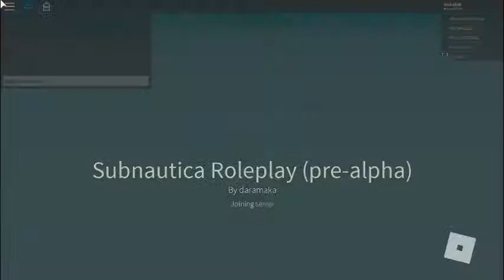F*CKING BAD! Subnautica RP (DO NOT PLAY IT PLZ!!)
LOLOLOLOLOLOLLOLLLOLOLOLOLLOLOLOLOOLOOLOLOLLOLOLOLOLOLLOL! Kilian Experience would find this game badder than anything else he has ever played but unfortunately, he doesn't play ROBLOX but if he did, I would tell him to play this version of Subnautica on ROBLOX and ROBLOX games are nothing like the real thing i mean, Prison Royale is a micky taker of PUBG (PlayerUnknown's Battlegrounds), and other games like jaws roblox edition could be a micky take of RAFT.